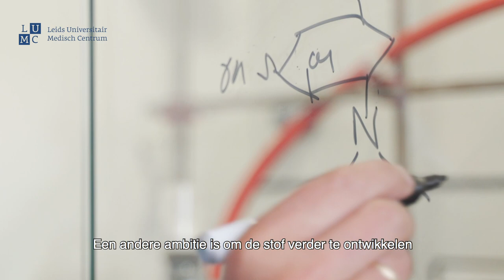NWO-Spinozaprijs 2020 voor prof. Sjaak Neefjes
Leidse hoogleraar Chemische Immunologie Sjaak Neefjes ontvangt dit jaar de NWO Spinozapremie. De volgens de Spinozacommissie ‘uitzonderlijke wetenschapper met een intelligente stoutmoedigheid’ gebruikt de 2,5 miljoen euro voor zijn onderzoek naar anti-kankermedicijnen met minder schadelijke bijwerkingen.

Meer weten? Kijk op LUMC.nl